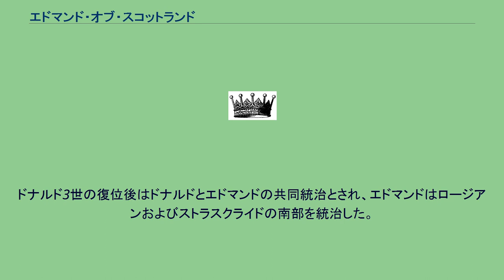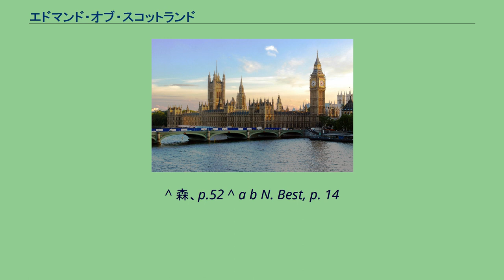エドマンド・オブ・スコットランド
エドマンド（またはエドムンド）・オブ・スコットランド（Edmund of Scotland / Etmond mac Maíl Coluim / Eadmund Margotsson, 1070年以降 - 1097年以降）は、スコットランド王マルカム3世と王妃マーガレットの次男。
ダンカン2世の異母弟で、エドワードの同母弟、エドガー、エゼルレッド、アレグザンダー1世、イーディス（マティルダ）、メアリー、デイヴィッド1世の同母兄。
スコットランド王の一人に数えられる場合もあるが、王位についていたという明白な証拠はない。
叔父ドナルド3世が異母兄ダンカン2世に王位を奪われると、ダンカン2世の殺害に加担してドナルド3世の復位に協力した。
ドナルド3世の復位後はドナルドとエドマンドの共同統治とされ、エドマンドはロージアンおよびストラスクライドの南部を統治した。
しかし、同母弟エドガーによりドナルド3世が廃位されると、エドマンドは修道院に送られ、僧として一生を送ることとなり、悔恨の中、1100年頃死去した。
エドマンド自身の希望により、鎖で縛られて葬られたという。
^ 森、p.52 ^ a b N. Best, p. 14